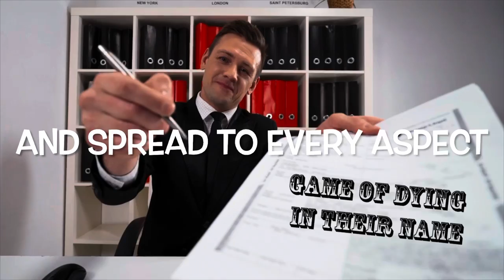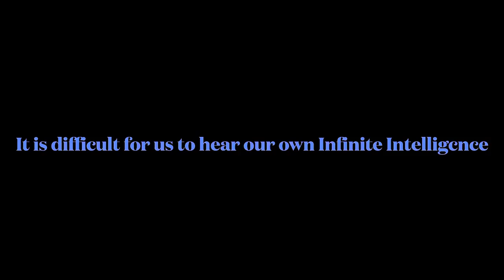The Biggest Spreader Of Misinformation is Us To Ourselves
An enlightening video focusing on connecting us more deeply to the Infinite Intelligence within us all to spread the information of our empowerment, our abundance, our love!